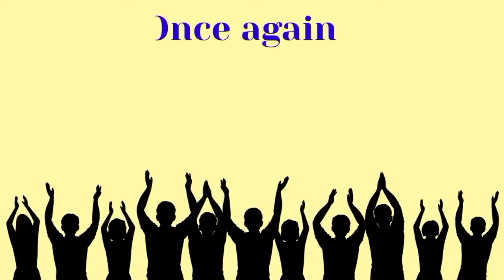Happy birthday Taliba, birthday greetings What's App status